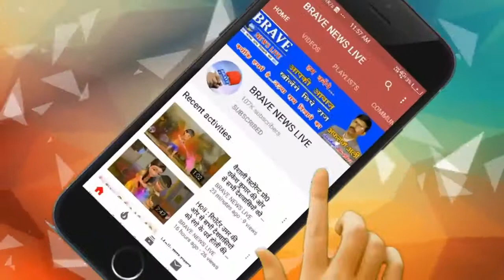वन विभाग ने अबैध कब्जेदारो से जमीन छुडवाने हेतु सीमा नाली खुदवाने का कार्य किया प्रारम्भ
About Channel:
Social Media Handles:
Payee Name : Afroz Ali
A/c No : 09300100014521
Bank Name : Bank of Baroda
IFSC Code : BARB0KATRAX